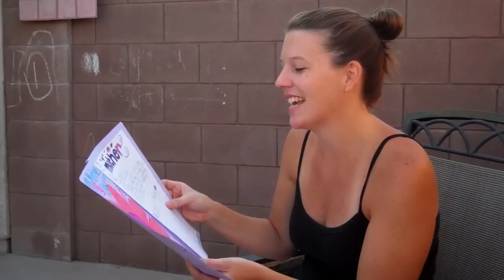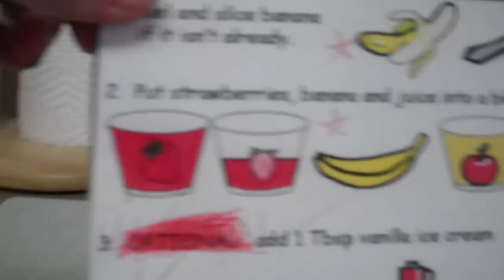HAPPY MOTHER'S DAY! HERE'S SOME GRASS! (5.13.12 - Day 44) | Clintus.tv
Hope all you moms out there had a great mother's day. We decided to lay some sod and start redoing our backyard.